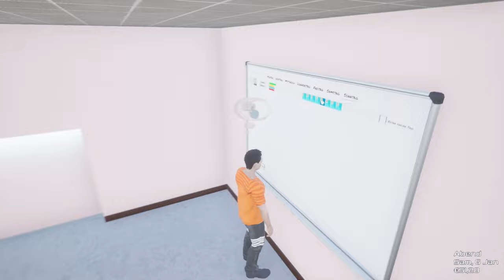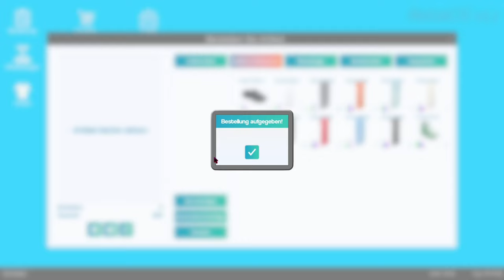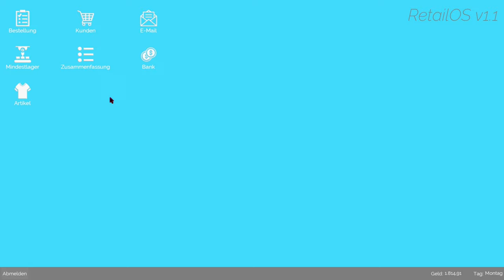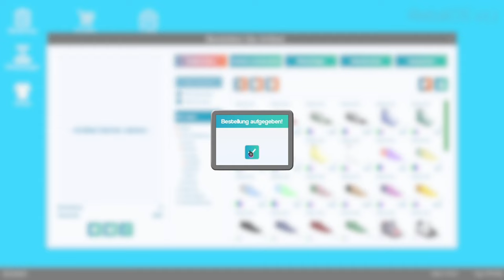Mein Laden wird ausgeraubt - King of Retail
➥Heute spiele ich King of Retail

➖ Spiel  ➖
► Das Spiel was ich im Video Spiele!

➖ Mein Equipment ➖

➖ Hashtags➖